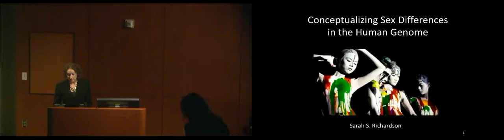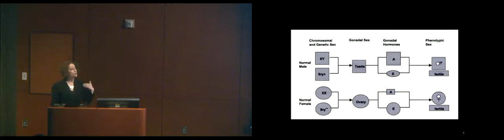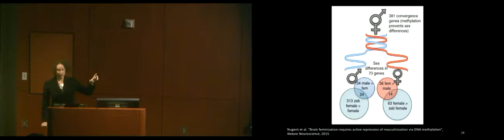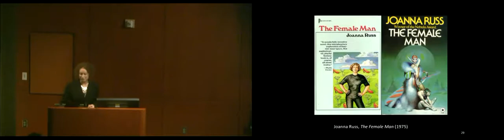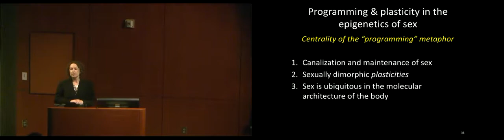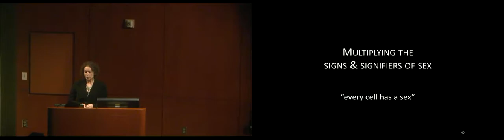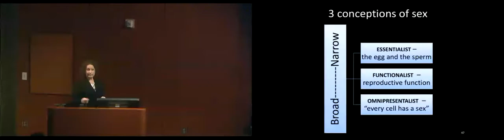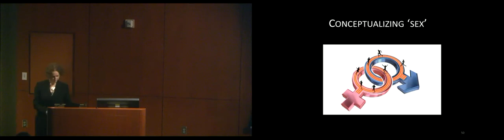FPR UCLA 2015: "Conceptualizing Sex Differences in the Human Genome" (Sarah Richardson)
Sarah Richardson, PhD, is John L. Loeb Associate Professor of the Social Sciences at Harvard University. She is jointly appointed in the Department of the History of Science and the Committee on Degrees in Studies of Women, Gender, and Sexuality. A historian and philosopher of science, her research focuses on race and gender in the biosciences and on the social dimensions of scientific knowledge. She is the author of Sex Itself: The Search for Male and Female in the Human Genome (Chicago, 2013) and co-editor of Revisiting Race in a Genomic Age (Rutgers, 2008) and Postgenomics (Duke, 2015).